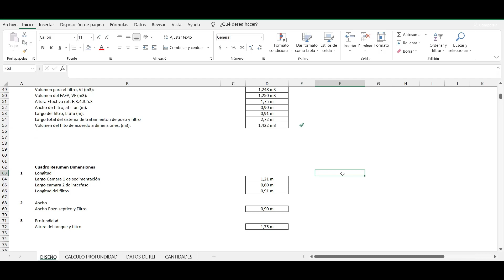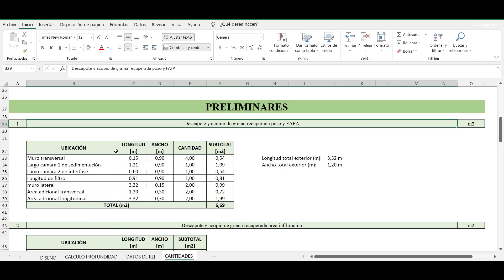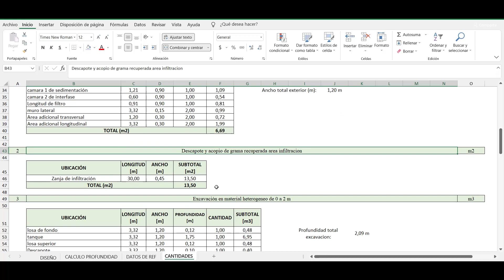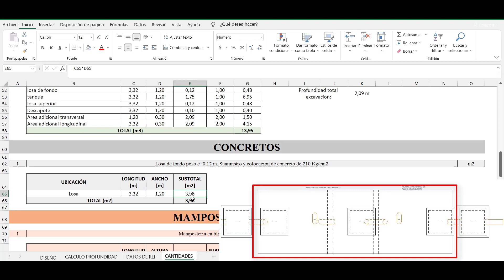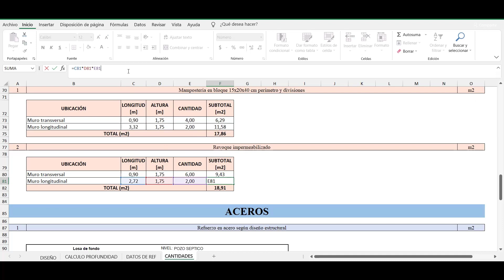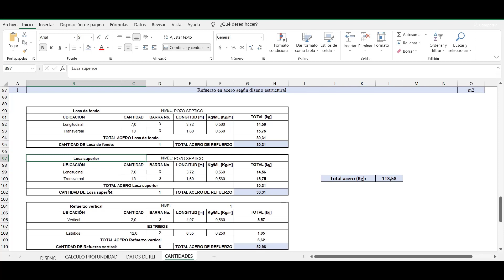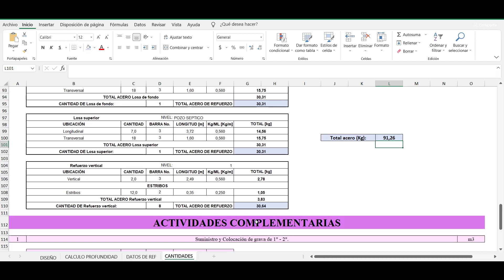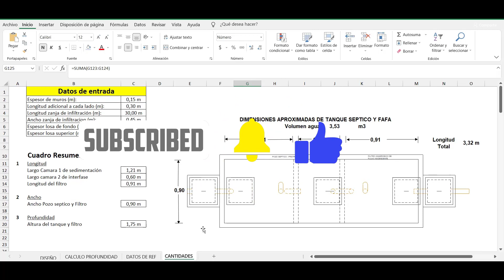POZO SEPTICO: CANTIDADES DE OBRA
En este video se explica como calcular las cantidades de obra para un SISTEMA SEPTICO a partir del reglamento técnico del Sector de Agua Potable y Saneamiento Básico – RAS para Colombia.

Esta hoja de calculo la puedes descargar y acomodar a tu proyecto según las especificaciones constructivas. Así que no te lo pierdas y acompáñame!

Cuenta de ahorros Bancolombia: 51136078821
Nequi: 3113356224